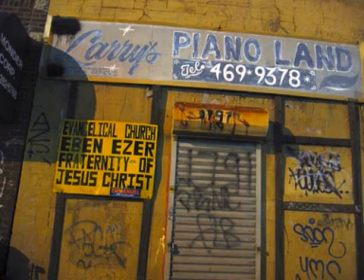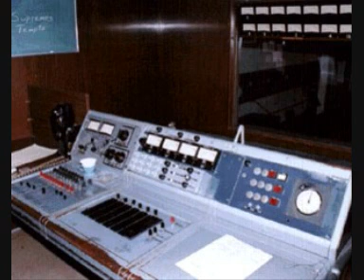Paul Kelly - You Make Me Tremble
Paul Kelly "You Make Me Tremble" is a superb midtempo Southern soul tune from the 'Hooked, Hogtied & Collared' LP. One of my all time fave 'album only' tracks.